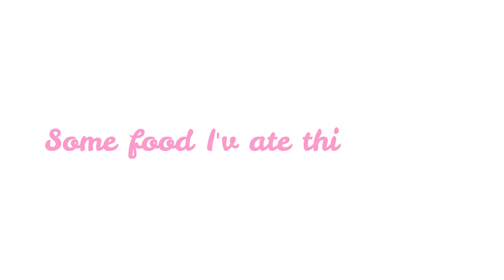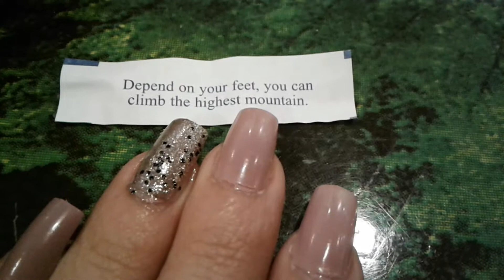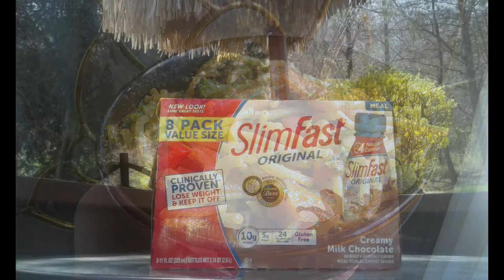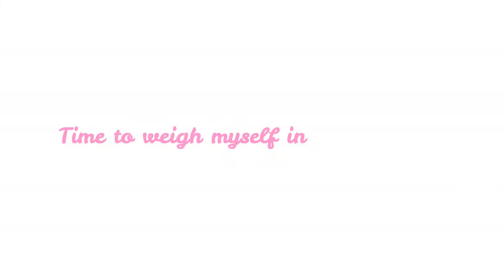WEEK 10 | MY 50LB WEIGHT LOSS JOURNEY | 4/5/18 - 4/11/18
WELCOME TO MY 50LB WEIGHT LOSS JOURNEY. ♡ ✟ ♡
(WEEK #10)
📌 MY TESTIMONY
I AM MZPATRICIAANN, 27 YEARS OLD AND I AM CURRENTLY OVER WEIGHT. I AM STARTING MY WEIGHT LOSS JOURNEY OUT AT 178LB I AM CURRENTLY 5'1 1/2 (MY BMI is 33.6 (Obese) AND A HEALTHY WEIGHT FOR ME TO OBTAIN WOULD BE 130 WHICH WOULD MAKE MY (BMI 24.6 (Normal) WATCH THE VIDEO TO SEE IF I LOST OR GAINED!
THIS IS MY JOURNEY MY LIFE.. MY STRUGGLES. I AM GOIN TO BRING YOU ALONG WITH ME WHILE I TAKE THIS JOURNEY. IM GOING TO FILL YOU IN ON EVERY STEP I TAKE. EVERY STRUGGLE THAT OCCURS AND HOW I OVER COME EACH ONE. LIFE IS HOW WE MAKE IT. THERE WILL ALWAYS BE STRUGGLES WITH ANYTHING AN EVERYTHING WE DO.
THIS VIDEO IS BASED ON WEEK 10 OF MY WEIGHT LOSS JOURNEY AS YOU ALREADY KNOW I HAVE PLANNED ON THIS JOURNEY FOR AWHILE NOW. IM NOT GIVING UP THIS WILL HAPPEN. THIS VIDEO IS BASED ON (MY) WEEK 9. WHICH IS  | 4/5/18 - 4/11/18  YOU WILL WATCH THE VIDEO AN FIND OUT WHY MY WEEK WAS CUT SHORT.
WATCH LAST WEEKS VIDEO HERE

1 PAIR SWEAT WEIGHT LOSS SWEET & SWEAT EXERCISE THIGH TRIMMER For Smart People

Sweet Sweat PINK Premium Waist Trimmer Ab Waist Band Belt Stomach Workout MEDIUM

Sweet Sweat Arm Trimmers (Pink, Large)

Warning: This video may contains explicit language not suitable for everyone.

MY FITBIT - MZ P.

Snap-chat ⇢ MzPatriciaAnn

"Don't give up... you got this... its just gonna take some time!!” - ♥x♥x PatriciaAnn